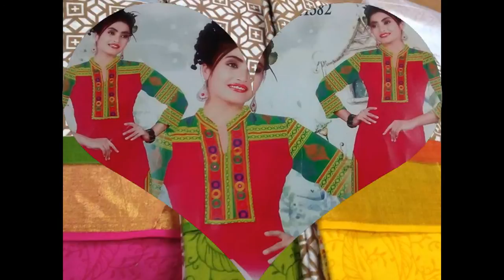Athira Selections exclusive dress materials flourish here. Take a glimpse ...